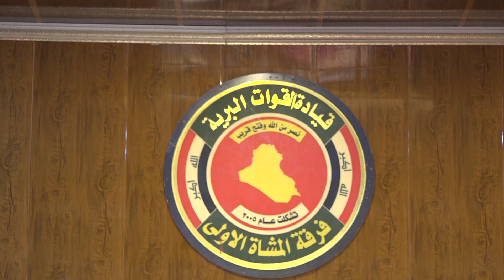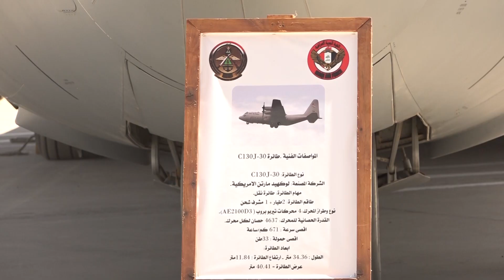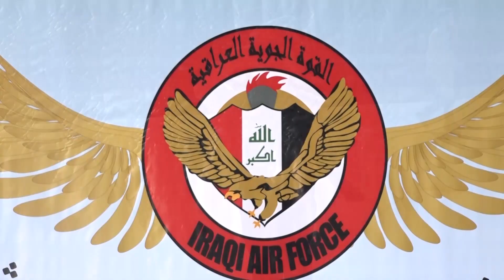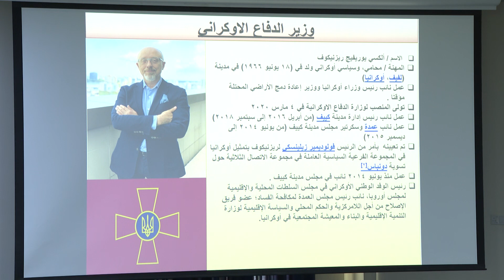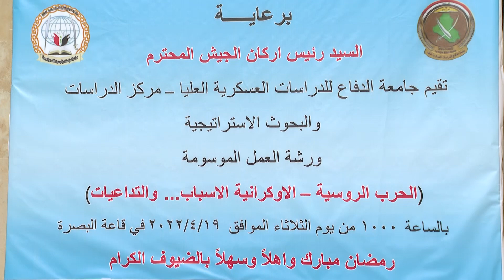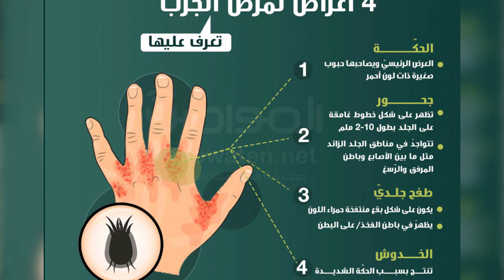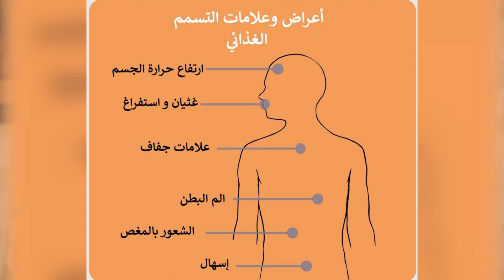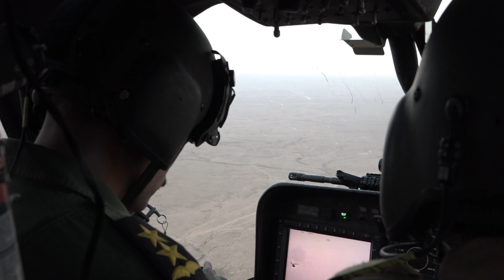برنامج حماة العراق ليوم الأربعاء الموافق 27 نيسان 2022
يعرض برنامج ((حماة العراق)) على شاشة قناة العراقية الفضائية العامة، يوم الأربعاء الساعة الخامسة مساءً.
((حماة العراق)) برنامج أسبوعي، والذي تعده مديرية الإعلام والتوجيه المعنوي في وزارة الدفاع تقديم:

المقدم بسام علي
الرائد احمد عبد الكاظم

إخراج اوراس العلواني

الإشراف العام اللواء قوات خاصة يحيى رسول.